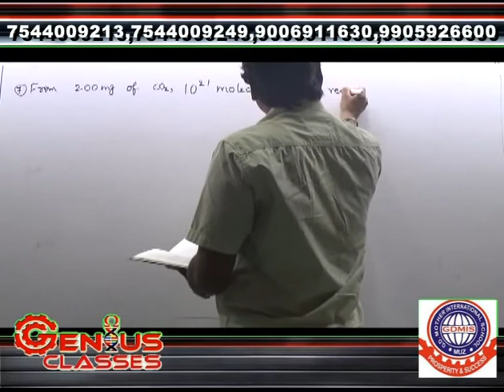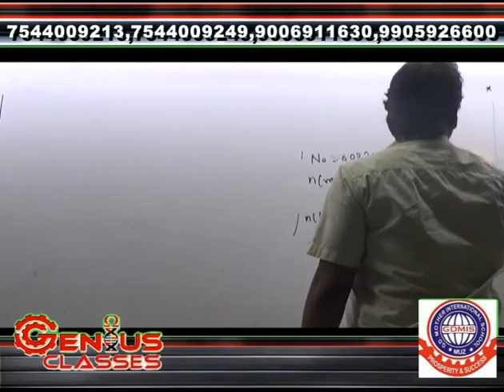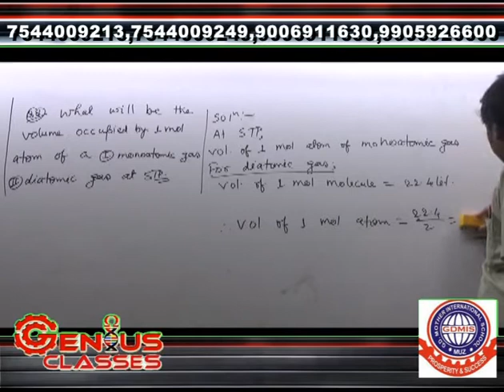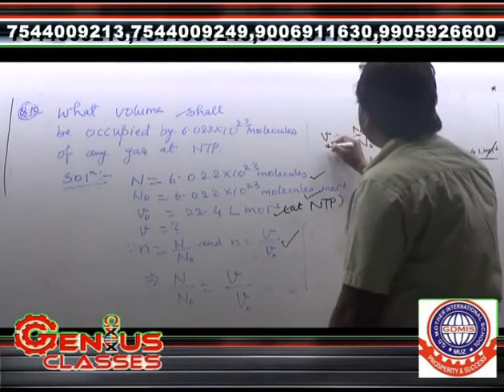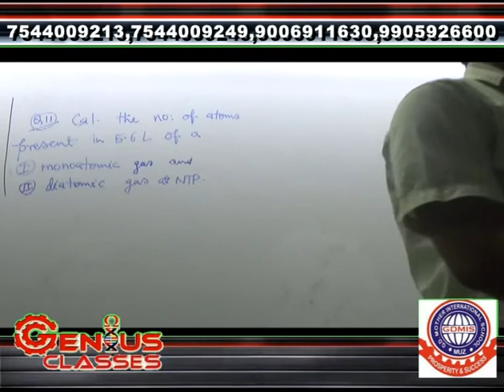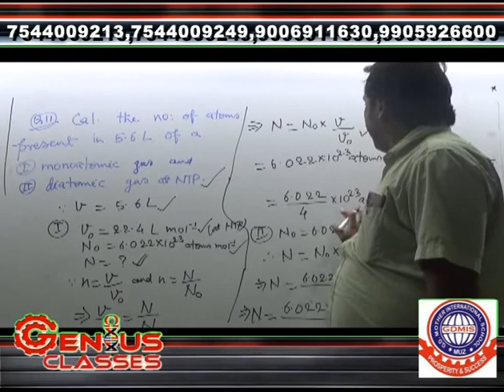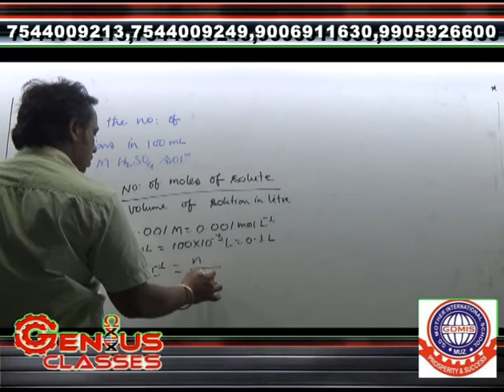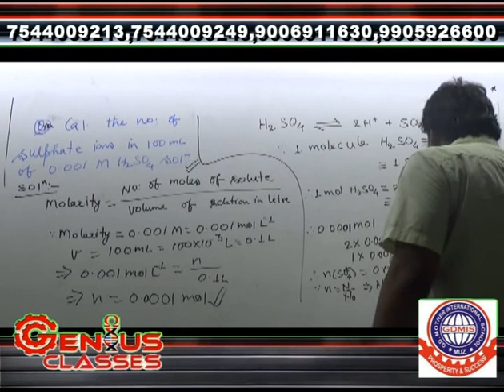CLASS XI CHEMISTRY R C MUKHRJEE MOLE CONCEPT